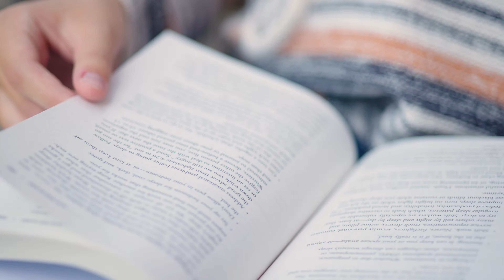How To Sell Stock Video and 3 Reasons Why Your Footage Is Not Selling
How do you sell stock video and why is your stock footage not selling? Here's 3 tips on how you can up your production game when it comes to planning and shooting your video! Sell more and make more money by thinking Quality first!

Sign up for Blackbox at Blackbox.global

Chapters:
00:00 Introduction
00:11 #1 Planning and (Pre-Production)
01:18 #2 Think Quality. Then Quantity (Production)
03:31 #3 Keywords and Curation (SEO)

My Gear:
META QUEST 2
Canon 1DXII
85 IS 1.4
16 - 35 IS f4
Mavic Pro Platinum
Gorilla Pod
Manfrotto NX Backpack
Back up camera (5D III)